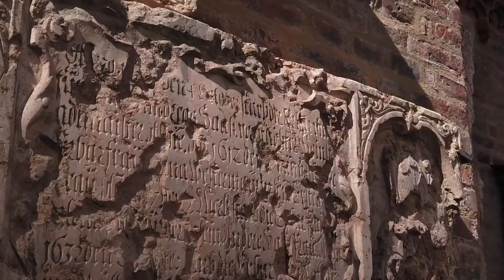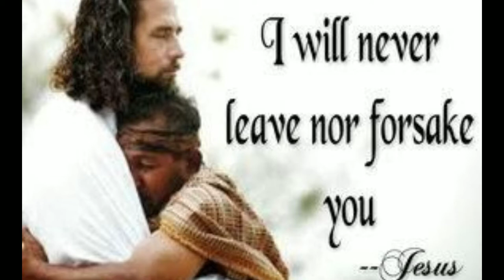GAMOT SA SAKIT NA "PROBLEMA" LIBRE PA!.KAYA MAGPABAKUNA NA!./WONDERFUL MASSAGE/MEANINGFUL MASSAGE